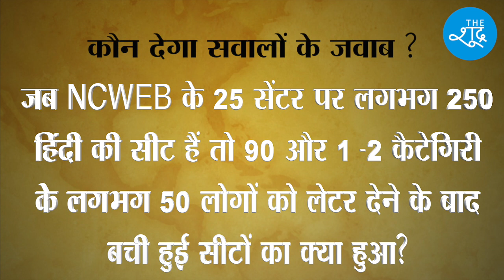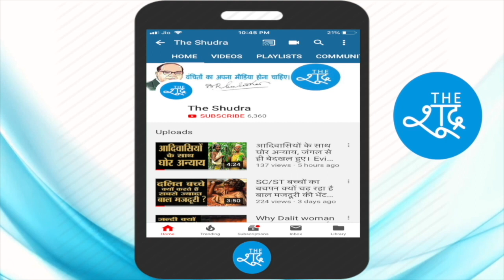डीयू के NCWEB में नौकरियों की बंदरबाट, बहुजनों की हकमारी के खिलाफ हल्ला बोल | THE SHUDRA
आरोप है कि NCWEB की चीफ ने अपने चहेते उम्मीदवारों को नियुक्ति का लेटर देकर बाकि वैकेंसी पर रोक लगा दी। सवर्णों को नौकरी देकर, बहुजनों की हकमारी की जा रही है।